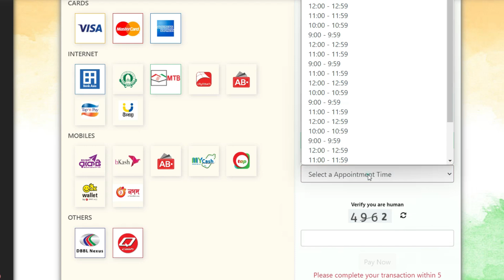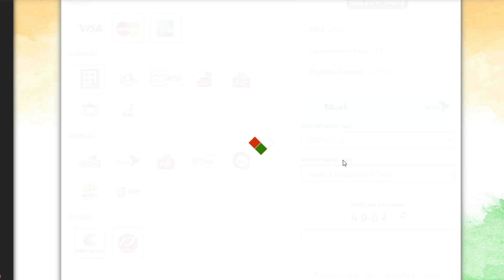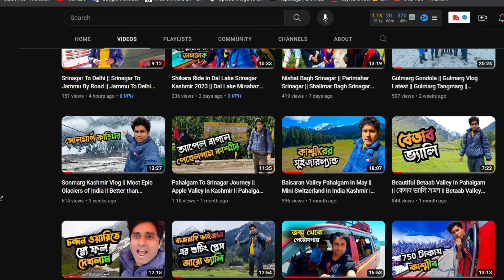ভিসা আবেদন নিয়ে ভোগান্তি || ইন্ডিয়ান ভিসা করার নিয়ম ২০২৩ || নতুন নিয়ম এ ইন্ডিয়ান ভিসা আবেদন